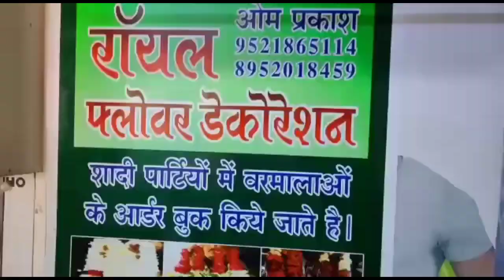Rajwadi Safa House Balesar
प्रकाश सिंह राठौड़
मो.7568472193
                          शान राजस्थान की
रजवाड़ी साफा हाउस बालेसर
         👉  शेरवानी, जोधपुरी कोट पेंट, प्योर साफे, हर्टिंग शर्ट, चांदी की तलवार   बंधे हुए साफे , जेंट्स वियर , आदि के विक्रेता ।

नोट:- शेरवानी  व प्योर के साफे किराये पर उपलब्ध है

पता :-- कंवर मिश्री कॉम्प्लेक्स, दुकान नं. 1 उदय भवन के पास, पुराने पुलिस थाने के सामने, बालेसर, जोधपुर, (राज.)